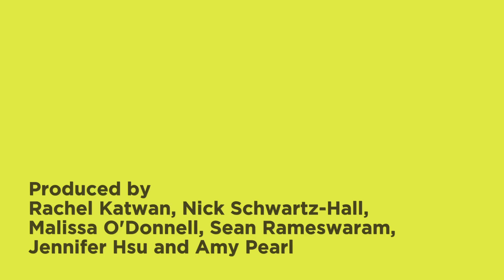Radiolab Fans Meet RadioLoveVest at BAM in Brooklyn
Sideshow host Sean Rameswaram talks to Radiolab​ fans about their love of public radio (Look for the cameo from On the Media​'s Brooke Gladstone!)